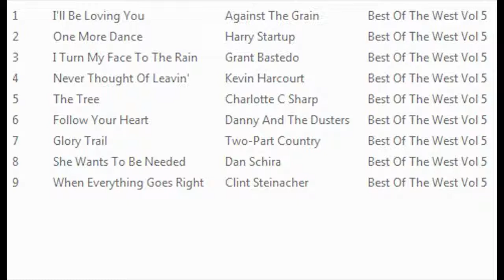Kevin Harcourt NEVER THOUGHT OF LEAVIN 1993 Best Of The West Volume 5 Saskatoon Prince Albert SK